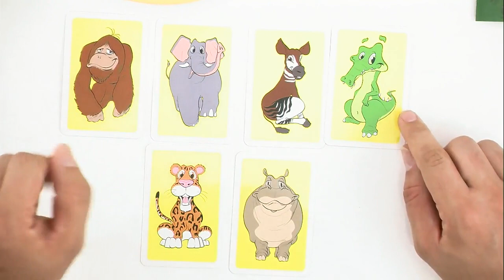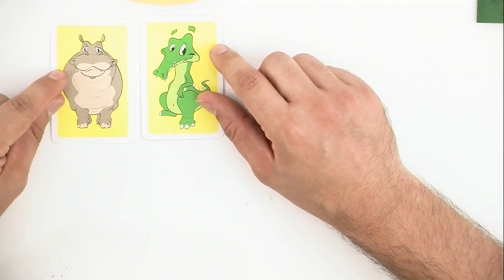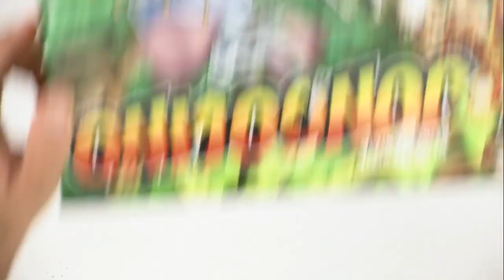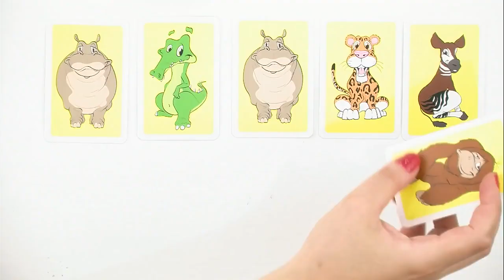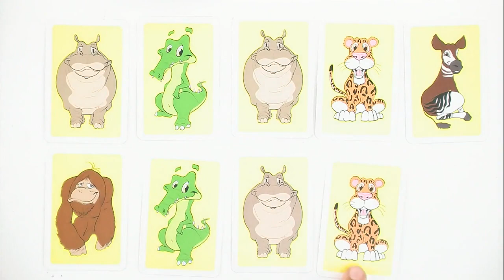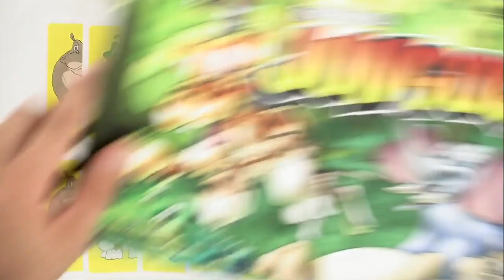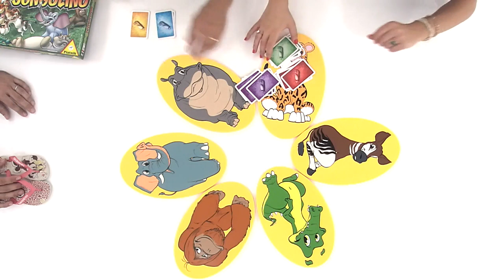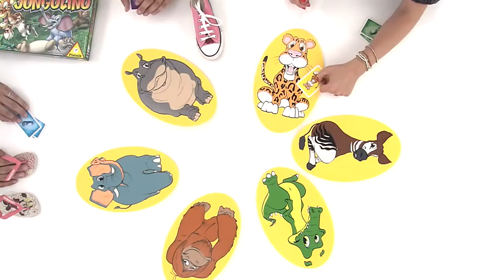Jungolino, de le comment ça marche ?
"Jungolino" est un jeu de Reiner Knizia à partir de 4 ans pour 2 à 5 joueurs .